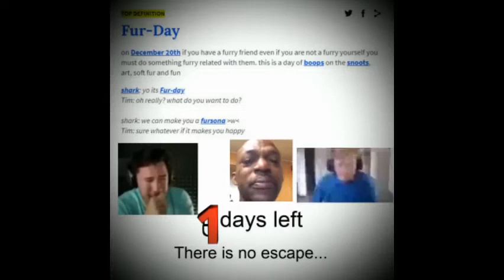Predators Dance to MOMOLAND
I'm aware that this may be cursed. But do I care? No.

     and leave me to my lotions.